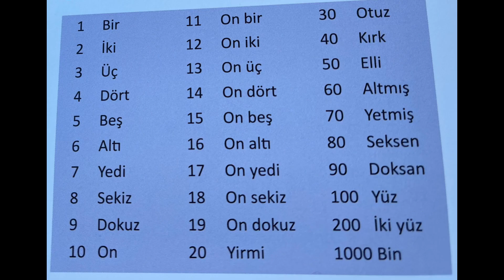Türkisch lernen leicht gemacht. Ich zeige euch wie.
Hier ein Video von dieser YouTube Seite